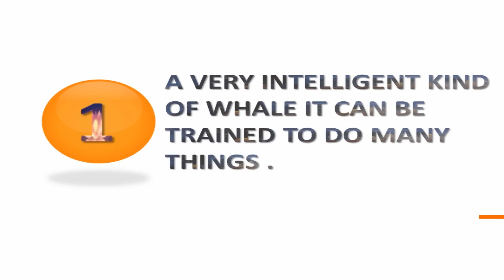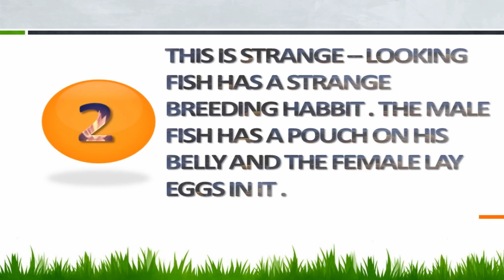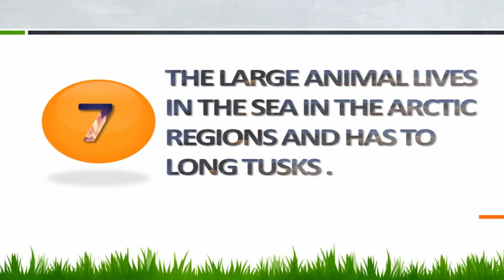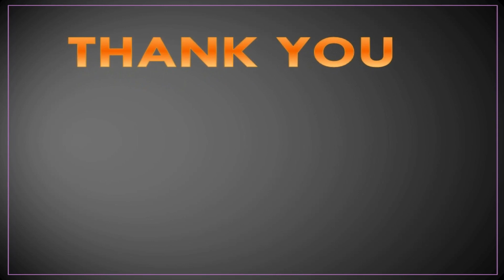AQUATIC ANIMALS g k